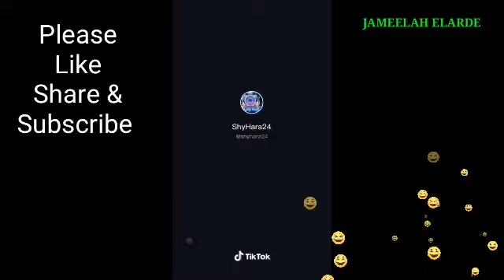Funny Tiktok compilations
japankesasartiktokcompilation/viraltiktokcompilation#funnytiktokcompilation#